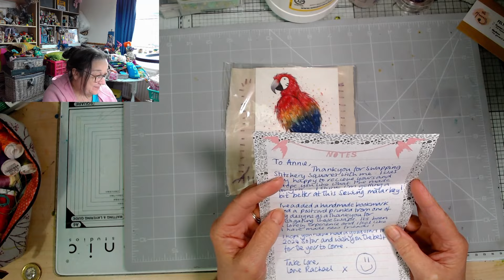Stitchery and Art Swaps || Rachael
Lush swaps from Rachael Brearton for the Great Big Little Art AND Stitchery Swaps - they're bursting with all the things I love, thank you so much Rachael xo

Check out Rachael's channel here on Youtube - @rachaelbrearton9751

You can meet Rachael and lots of other lovely creative people in our free Discord community and the Arty Farty Annie Group on Facebook, all the links you need are here -